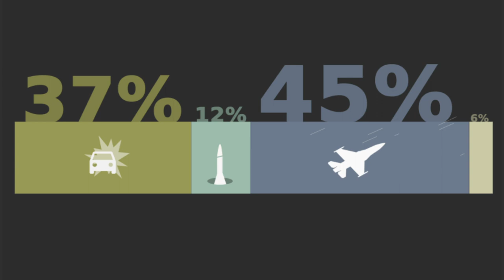Airstrikes: Deadliest weapon of 2017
In 2017, for the first time since AOAV began recording in 2010, airstrikes caused the most civilian casualties out of all explosive weapon types. AOAV examines why this is and who is responsible.